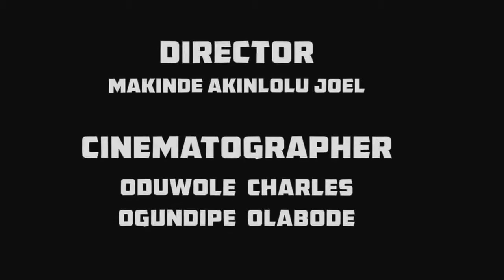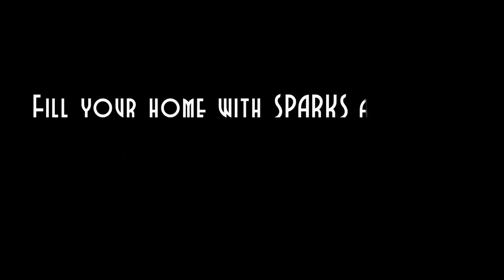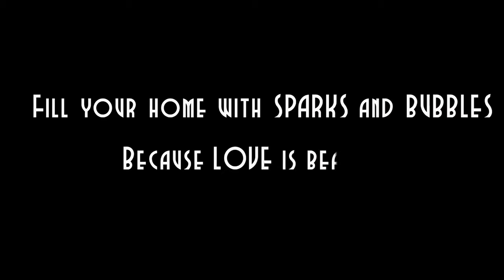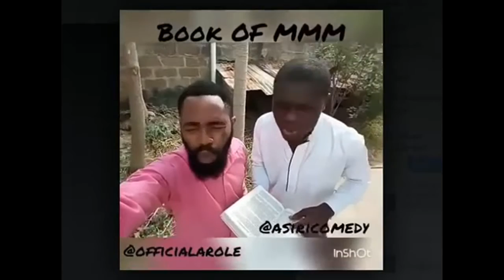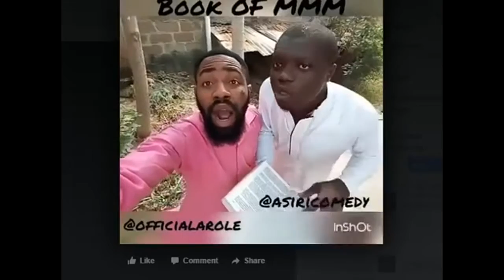BEST OF WOLI AROLE COMPILATION PART V AY EMMANUELLA ORISUN TV PULSE TV